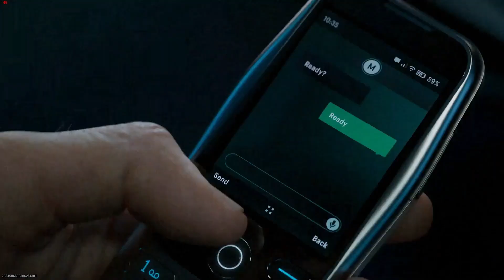MWIII In game event and trailer reveal